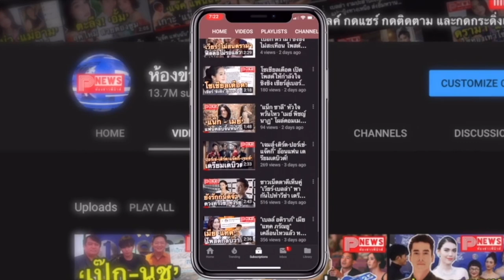ห้องข่าวพีนิวส์ | เปิดธุรกิจร้านอาหารเกาหลีแม่ "แบมแบม" มีในไทยแล้วกว่า 50 แห่ง!